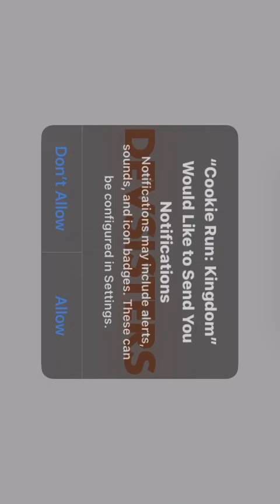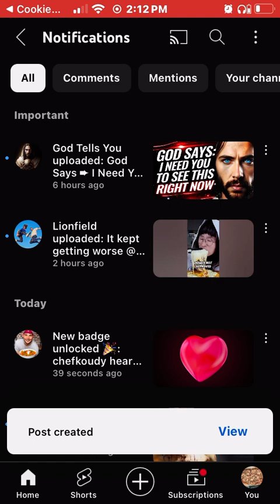First time playing Cookie Run Kingdom (PART 1)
Cut off due to “failed to load data”

CREDITS TO @devsis FOR THE GAME